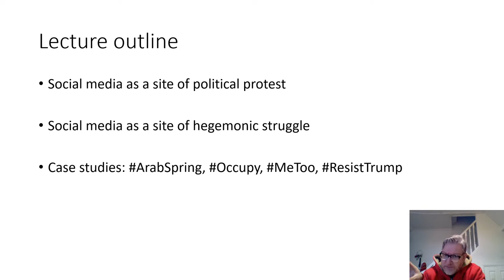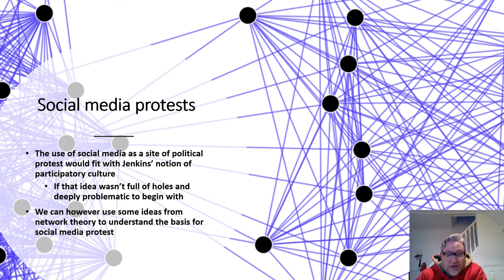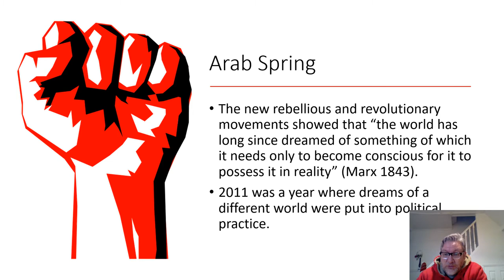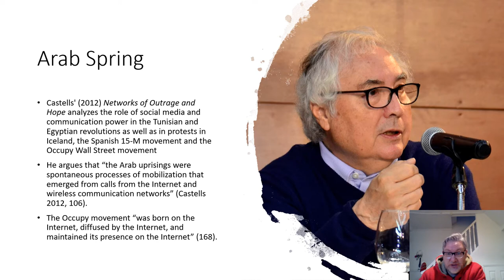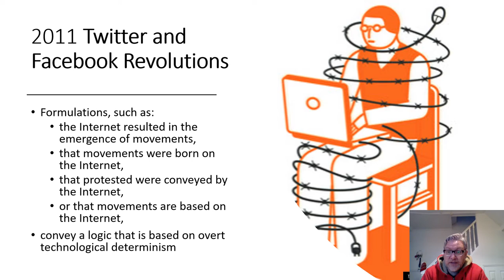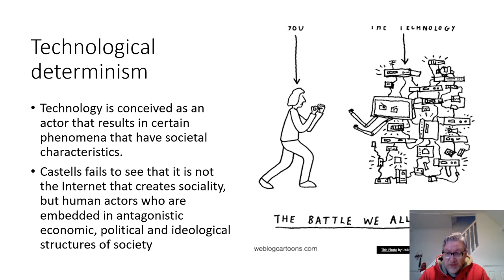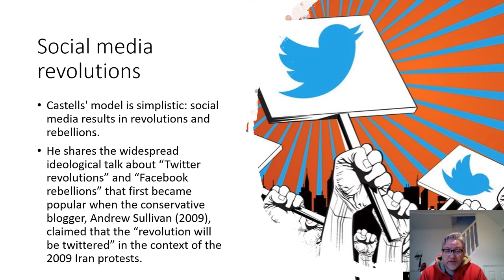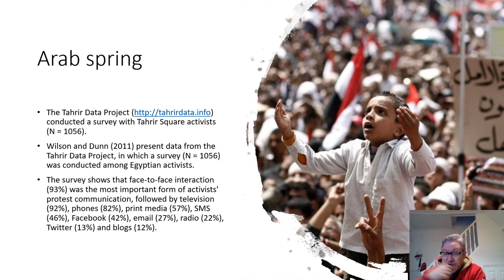MS232 lecture 6 part 1